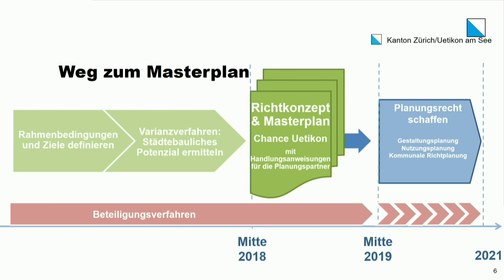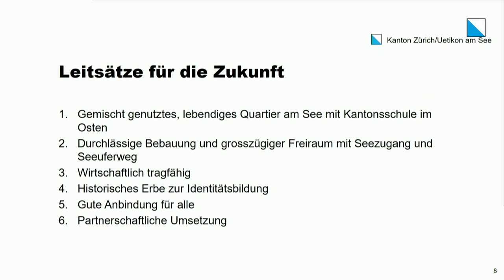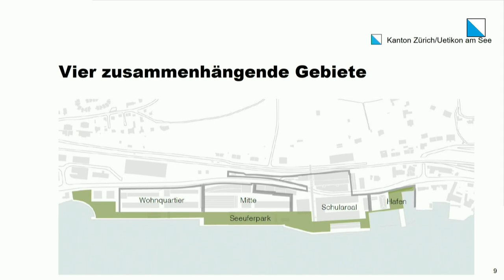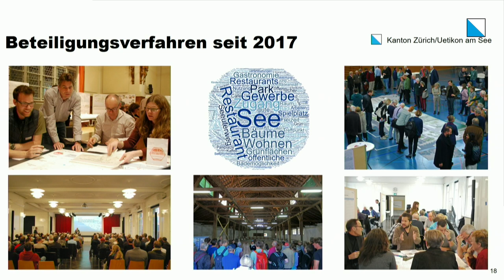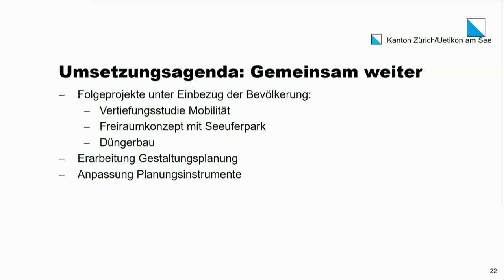Masterplan «Chance Uetikon»: Gemeinsame Strategie für die künftige Nutzung des Industrieareals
Bis 2028 sollen in Uetikon am See auf dem ehemaligen Areal der Chemischen Fabrik eine Kantonsschule für rund 1'500 Schülerinnen und Schüler sowie ein lebendiges Quartier am See mit bis zu 800 Einwohnerinnen und Einwohnern entstehen. Als Eigentümer führen der Kanton Zürich und die Gemeinde Uetikon am See gemeinsam eine Gebietsplanung («Chance Uetikon») durch, um das Areal für die künftigen öffentlichen und privaten Nutzungen vorzubereiten. Mit dem Masterplan «Chance Uetikon» wird ein Meilenstein erreicht.

Regierungsrat Markus Kägi, Vorsteher der Baudirektion, Regierungsrätin Silvia Steiner, Vorsteherin der Bildungsdirektion, sowie Urs Mettler, Gemeindepräsident Uetikon am See, informieren über die Inhalte des Masterplans sowie die nächsten Schritte.